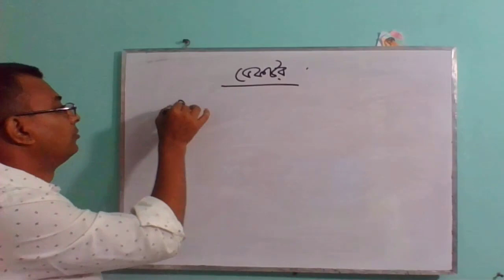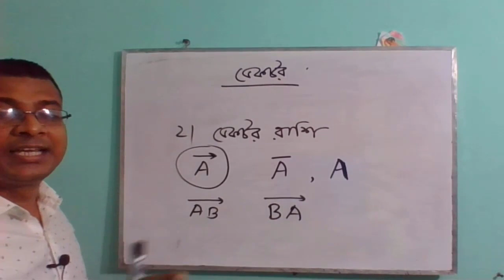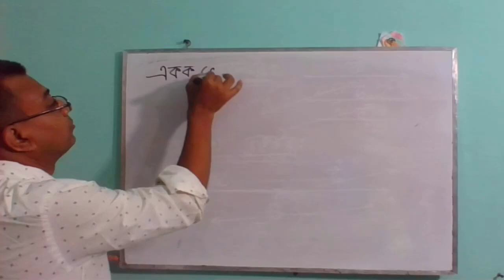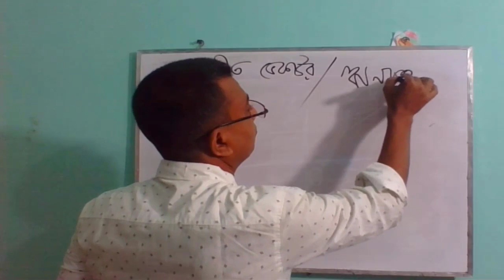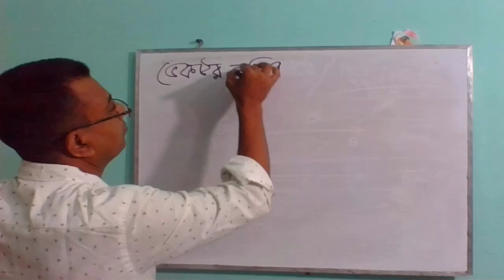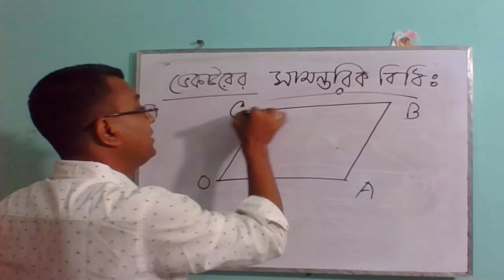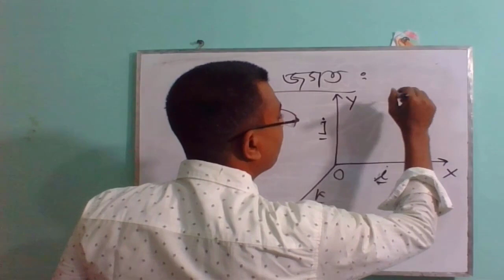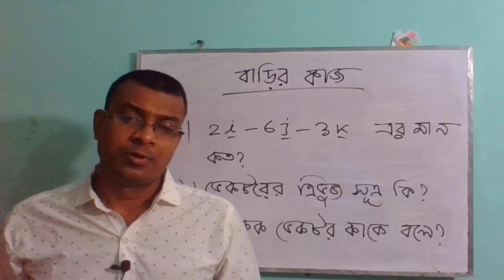VECTOR(ভেক্টর ) Class 1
ডিপ্লোমা-ইন-ইঞ্জিনিয়ারিং শিক্ষাক্রম
ম্যাথমেটিক্স-৩\\ বিষয় কোড- ৬৫৯৩১\\পর্ব : ৩য় \\সকল টেকনোলজি\\ ১২ তম অধ্যায় \\ভেক্টর \\স্কেলার রাশি\\ভেক্টর রাশি \\ভেক্টর রাশির মান \\শূণ্য ভেক্টর\\ সমান ভেক্টর\\ সদৃশ ভেক্টর\\ বিসদৃশ ভেক্টর\\ সমতলীয় ভেক্টর\\ একক ভেক্টর \\ভেক্টর রাশির দিক\\ ভেক্টর রাশির যোগ\\ যোগের ত্রিভুজ বিধি\\ ভেক্টরের সামন্তরিক বিধি \\ত্রিমাত্রিক জগত \\সমরেখ ভেক্টর \\অবস্থান ভেক্টর \\বিপরীত ভেক্টর\\ স্বাধীন ভেক্টর\\ ভেক্টর রাশির মান বের করা \\